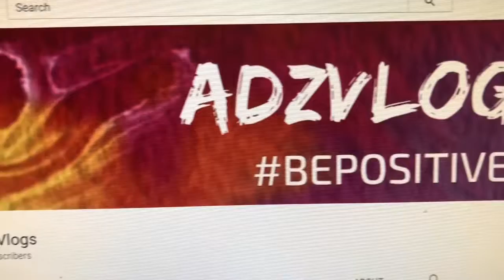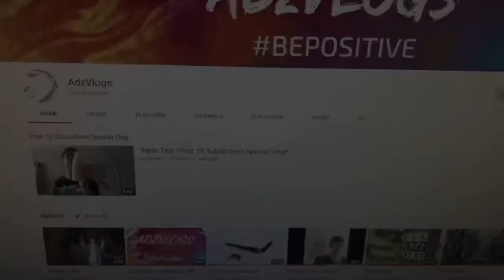New Channel Cover